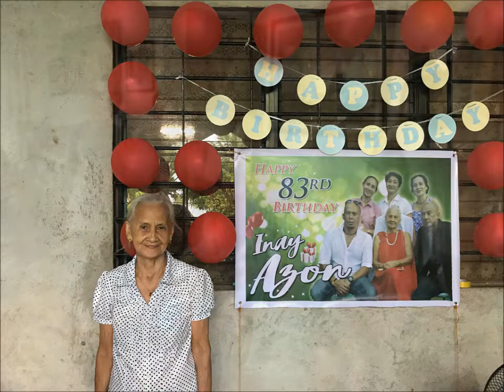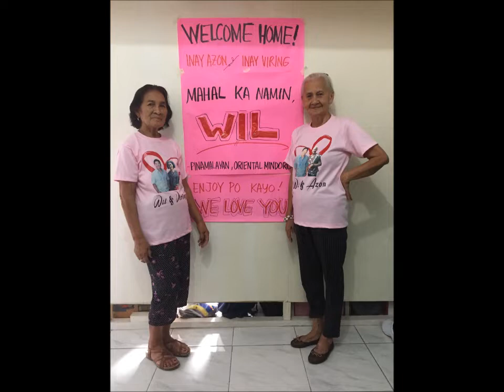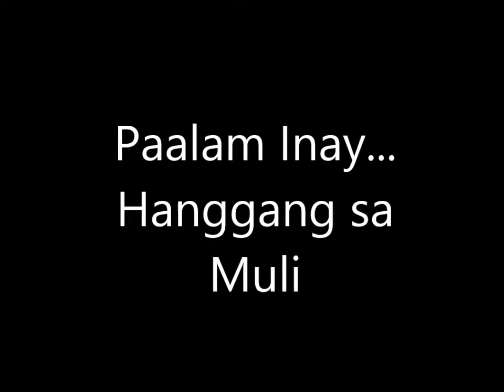INAY AZON 3 0